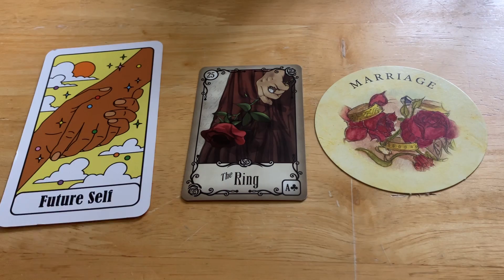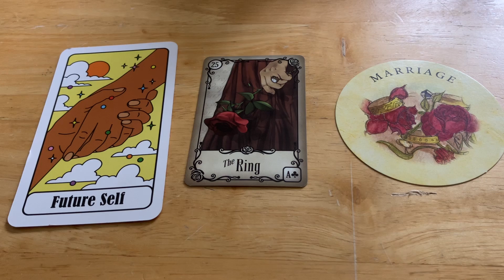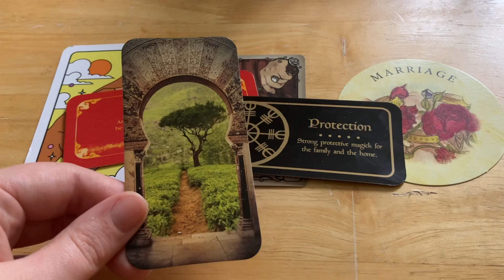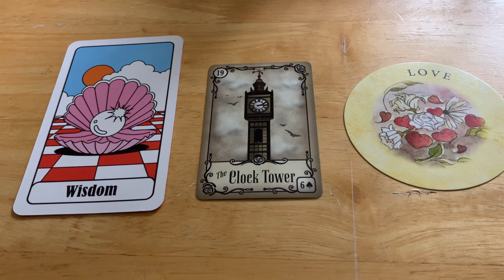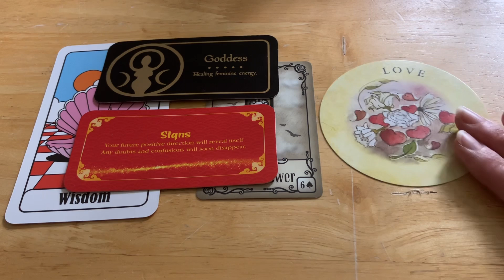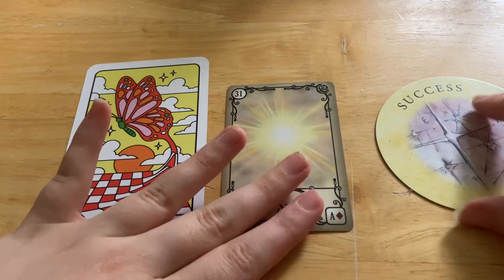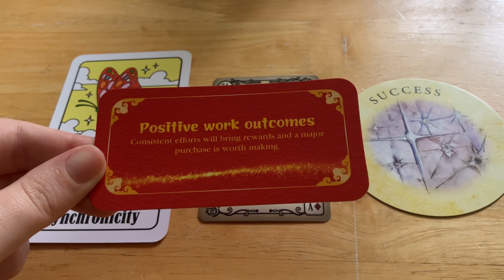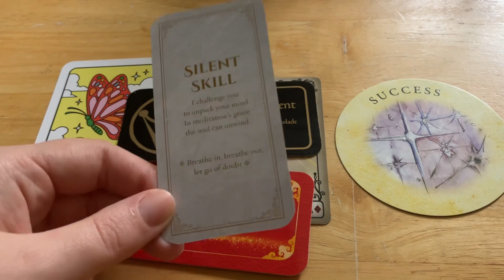Your Breakthrough Moment ⭐️ good things coming soon🍀 pick a card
🔮Time Stamps 🔮
One… 00:01
Two… 09:10
There… 19:03

(Links⬇️)

•Personal Blog  (𝓜𝓾𝓶𝓶𝔂 & 𝓡𝓲𝓿𝓮𝓻)
@sashaevekeeley | Instagram

•ButterflySashaEve | Etsy shop
🔺Please note I’m still updating this 🔺
▪️Tarot/Oracle Readings,
▪️Distant Reiki Healing,
▪️Merchandise.